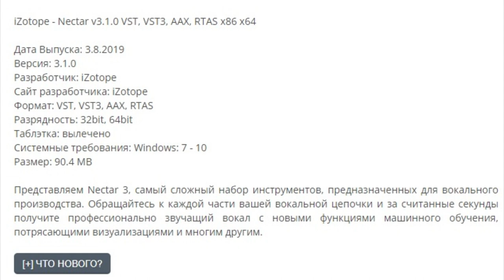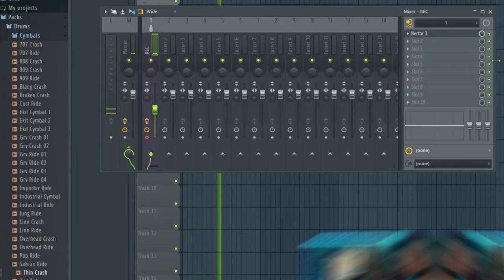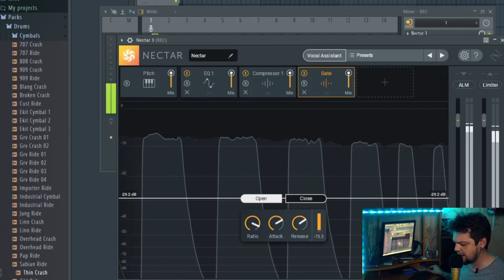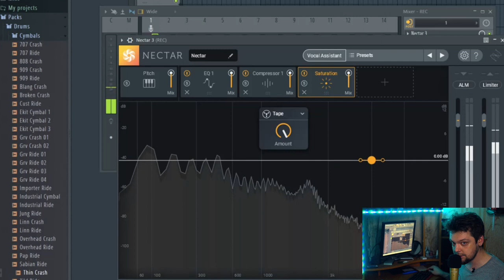IZOTOPE NECTAR 3. ЛУЧШИЙ ПЛАГИН ДЛЯ ВОКАЛА?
Сегодня мы с вами посмотрим ПЛАГИН для ОБРАБОТКИ ГОЛОСА IZOTOPE NECTAR 3 и выясним:
- Что в IZOTOPE NECTAR 3 есть;
- Чего в IZOTOPE NECTAR 3 нет;
- Как на IZOTOPE NECTAR 3 можно ездить;
- Ну и немного побалуемся.